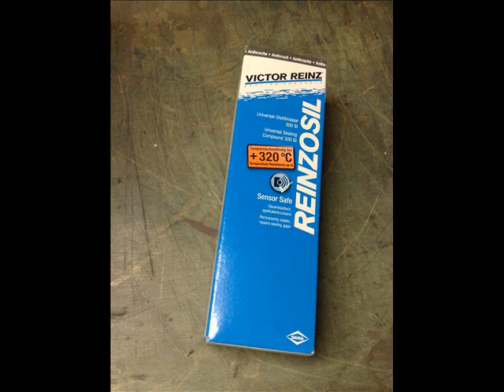Citroen C5 2.0 HDI engine crankcase cover swap repairing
Individual repair or restoration works to email.